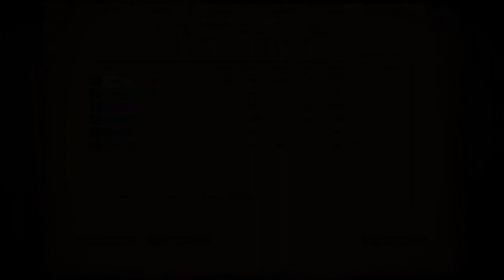Age of Empires 2 Definitive Edition - Tariq Ibn Zayid "The Battle of Guadalete" | Hard Playthrough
This is my playthrough of the first mission from the Tariq Ibn Zayid campaign in Age of Empires 2: Definitive Edition. I'll be placing time stamps for each part of the scenario in the comments section for those looking for a specific part. Enjoy!

Tariq Ibn Zayid mission 1 was kind of difficult for an entry point into a campaign. Cordoba has a lot of nooks and crannies with an infinite supply of resources, and they're aggressive. I don't think taking out the Visigoths actually helps a whole lot.

The Berbers Campaign was surprisingly difficult overall; I don't recall it being as hard to complete in the HD edition. I enjoyed some of the missions, but dealing with aggressive enemies which have seemingly infinite resources gets a bit tedious after a while.

If you're up to play some AoE2 or AoE2: DE Multiplayer my Steam friend code is 96935151.

The laptop I use